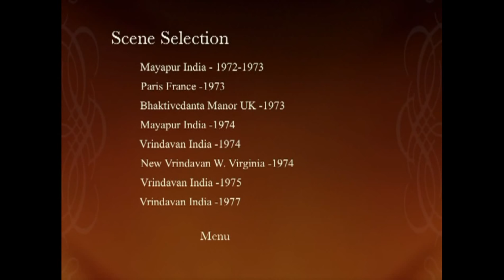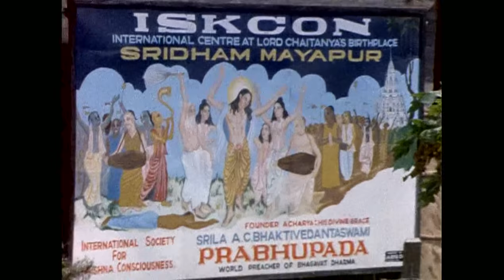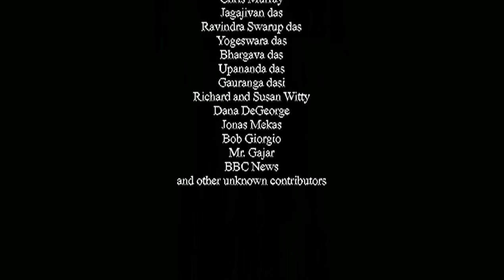Srila Prabhupada Visit the Farms